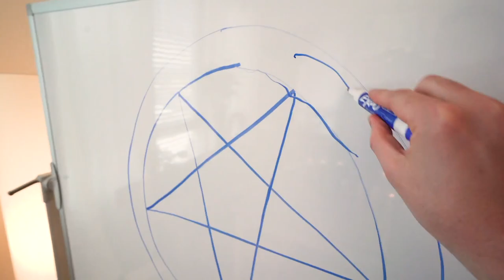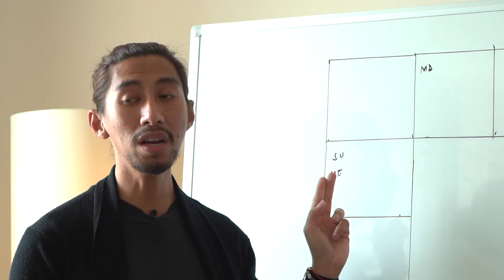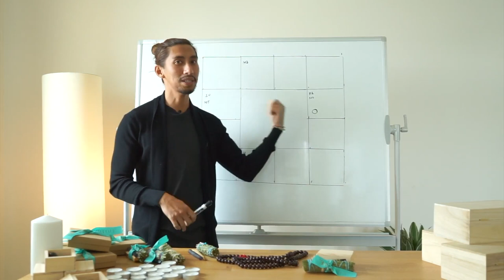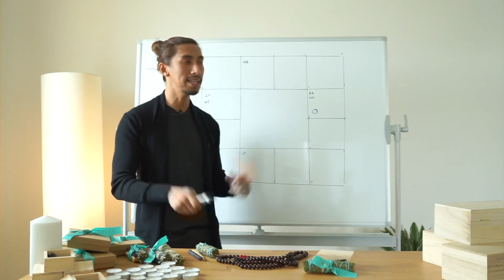FULL MOON FOR AQUARIUS